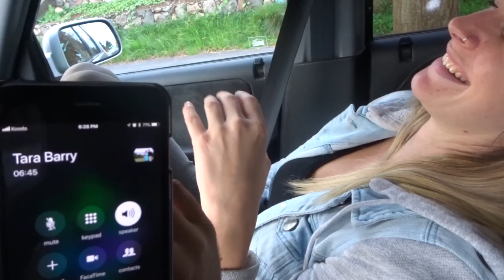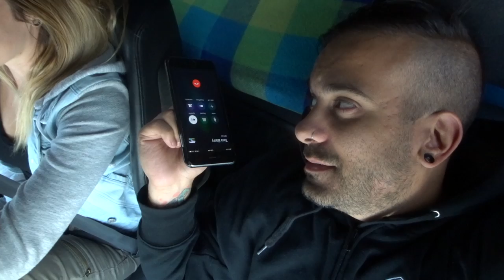My car key is A DEMON & maybe POSSESSED! *Slight over-exaggeration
Amazing music by Spence Brown